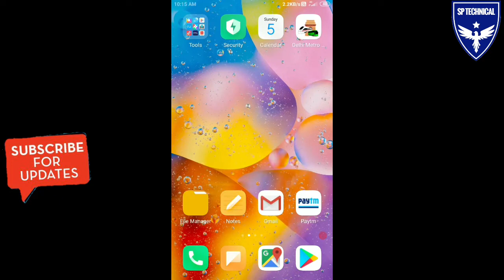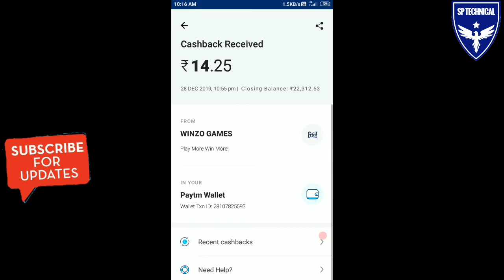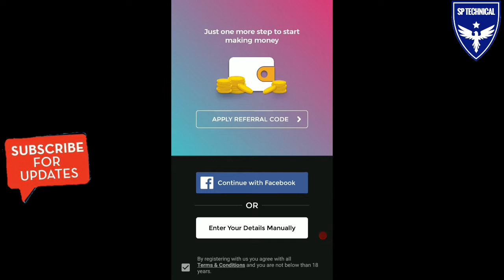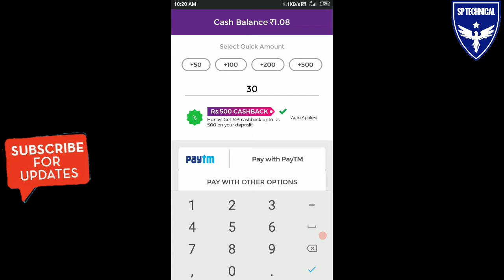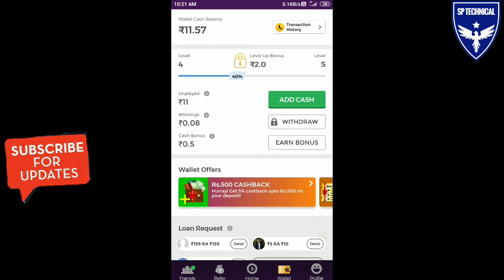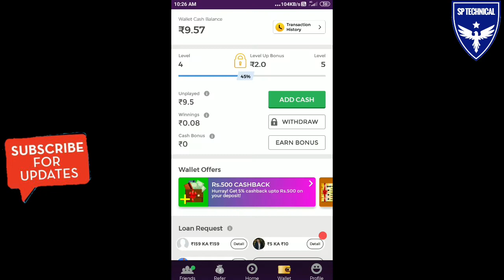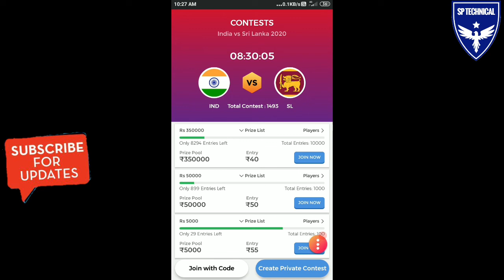online money from new application 2020 | online paisa kamane ka tatika | paise kamane wala app 2020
Namaskar Dosro,aaj is video me bataunga ek New App 'Winzo gold App' isme aap game khelkar online paisa kama sakte h sidhe paytm or Bank account me.

queries solved ))-
make money in second
earn 500rs daily free paytm cash
paise kamane ka new app
new paytm loot 2019

free paytm cash kamane wali app
Paytm kamane wala app
paytm kamane ki best application
2000 rs per day kamaye
winzo app payment Proof
winzo online script
winzo paytm cash
winzo unlimited refer trick
winzo hack

Please ⤵⤵